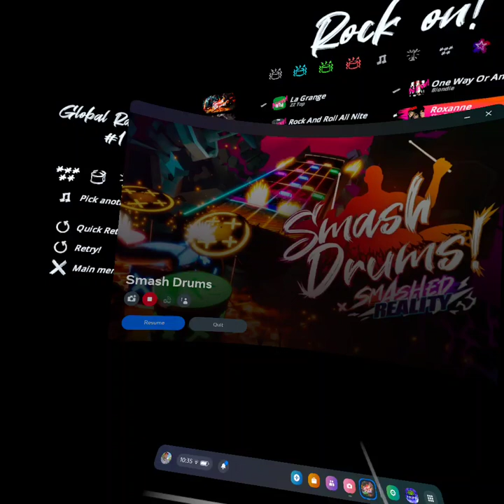Easy. one way or another by: blondie. barbarian super speed 5 stars ⭐️⭐️⭐️⭐️⭐️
Welcome everybody to the 1970s!!! With this 🤘1970's Rock Legends DLC Pack🤘Relieve your glory days. With 5 new songs To drum out too from ZZ Top,Kiss,Blondie,Lynard Skynard & The Police!!! SO Just be ready If you think you got what it takes to keep up with these Legends from the 70'd so get ready to rock 🎸🥁🎤🪇

If you haven't played smash drums, you're missing out!! Welcome to the Greatest Show on earth!!! With Smash Drums, you can become a drumming legend. Play ARCADE mode where You decide if you want to hit drums with 3 diffrent strength you can play BARBARIAN mode to just Smash them or CLASSIC mode,think guitar here/Rock band style with your stationary drum kit!! You decide. Play any way you want. Play online with friends. Meet new friends and try to go for the top of the Leaderboards!!! Be prepared to sweat if you want to beat the best!!!